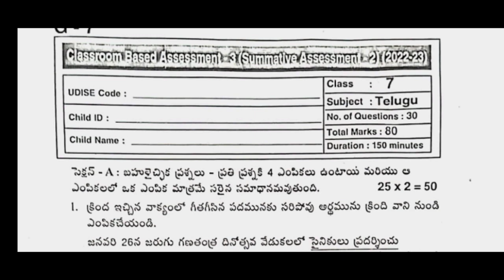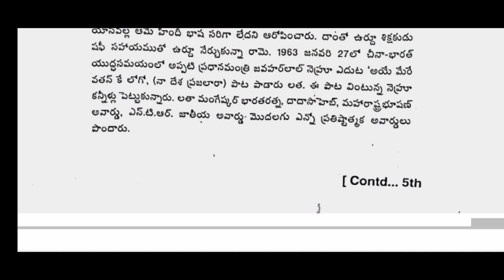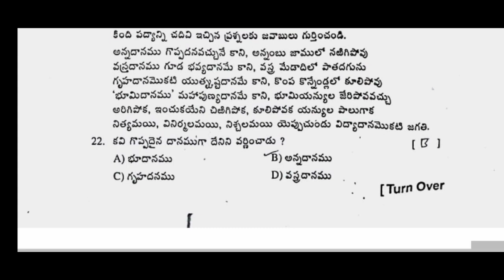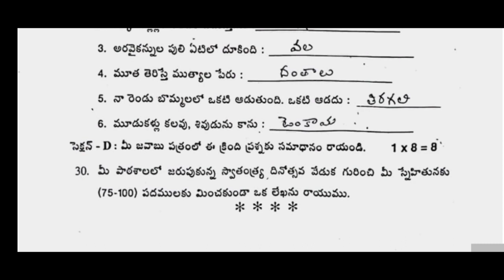CBA-3 7TH CLASS TELUGU QUESTION PAPER AND KEY 2023 | CBA3/SA2 7TH CLASS TELUGU PAPER KEY 2023